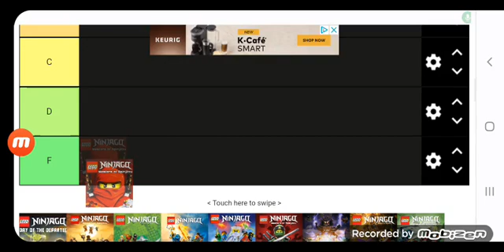Blooper #113 | Ninjago tier list fail 2